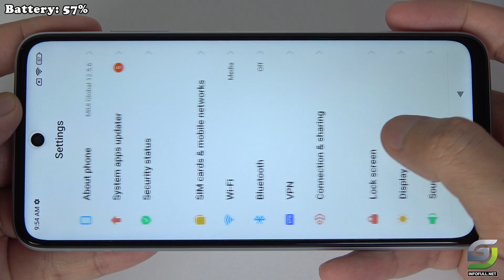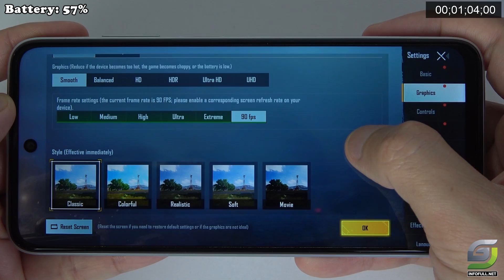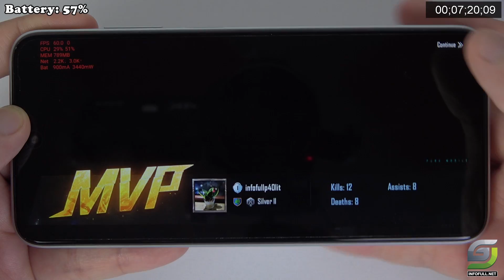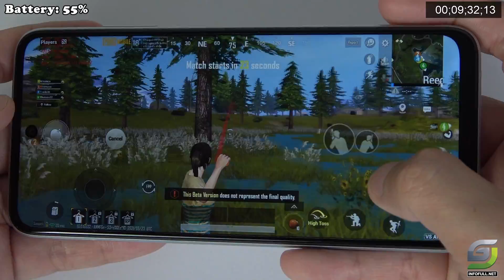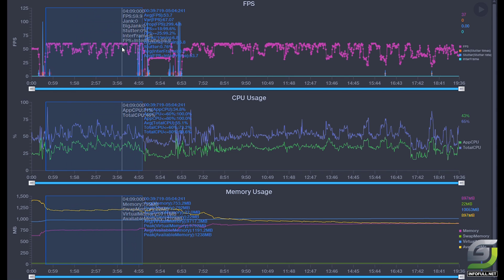Xiaomi Redmi 10 test game PUBG Max Setting Smooth 90 FPS